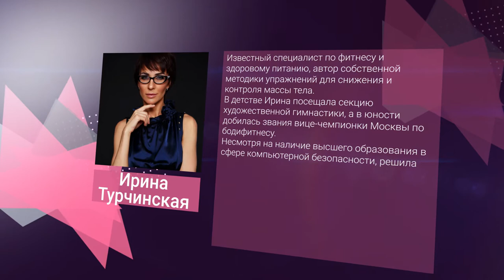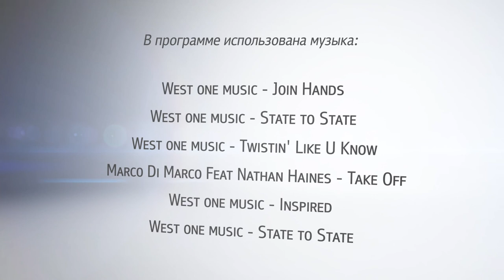«В. Гости» Ирина Турчинская